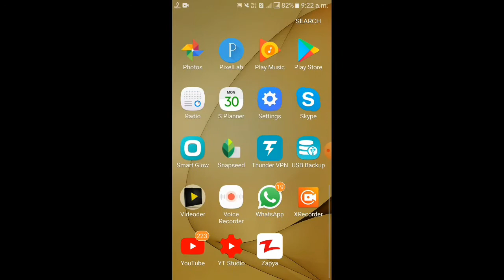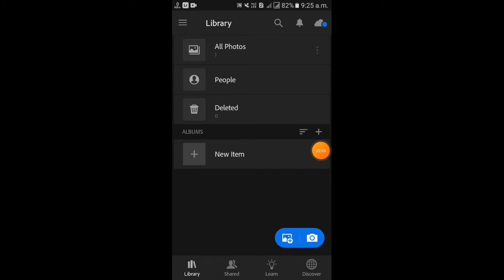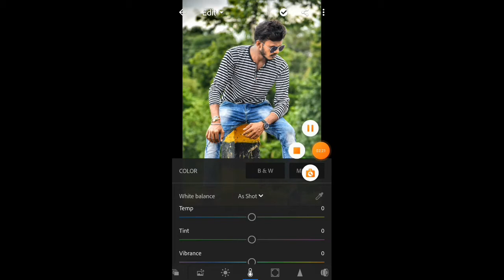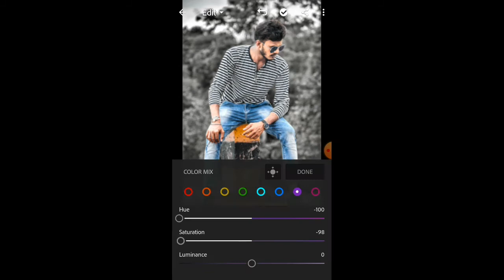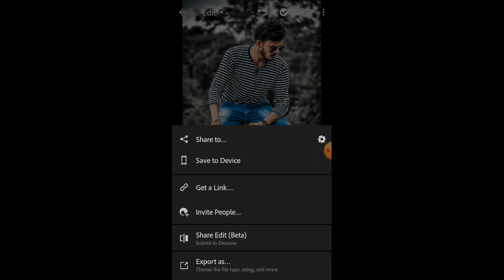Urban black HDR mode background effect || Lighthroom se bnaye